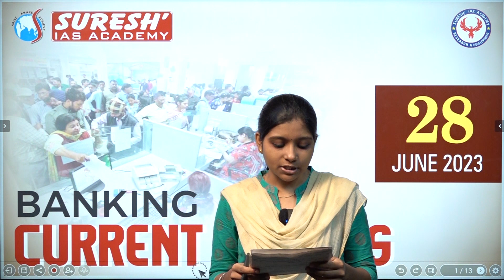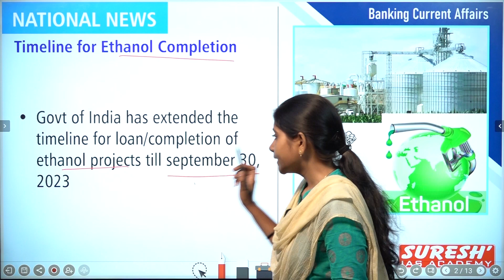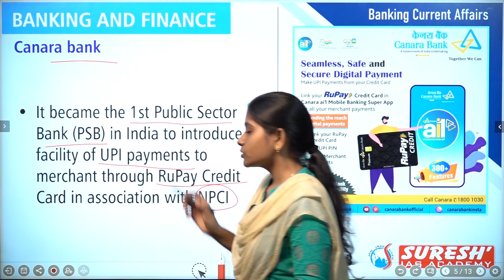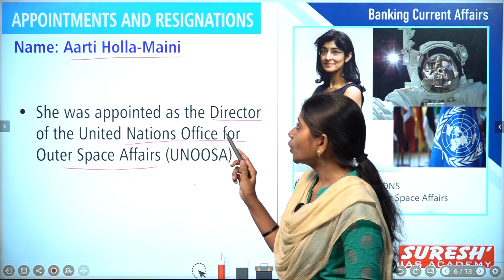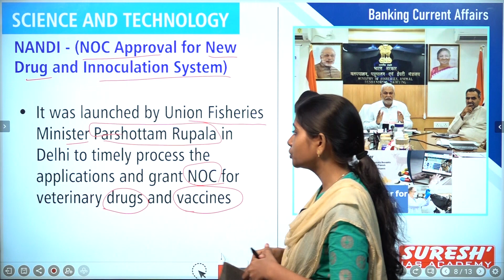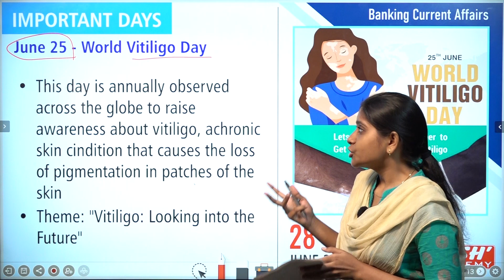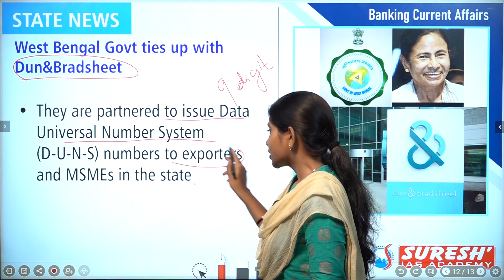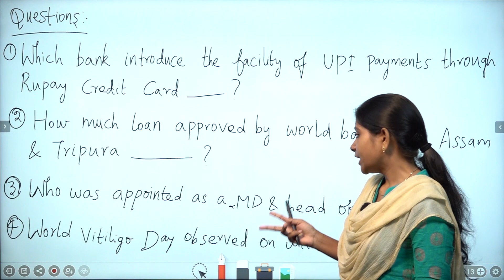CURRENT AFFAIRS JUNE-28 | Suresh IAS Academy